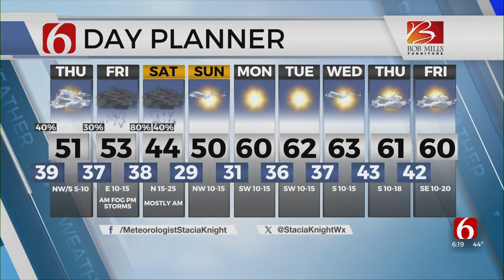Stacia Knight's Wednesday Evening Forecast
Meteorologist Stacia Knight with the Wednesday evening forecast from the Bob Mills Weather Center.